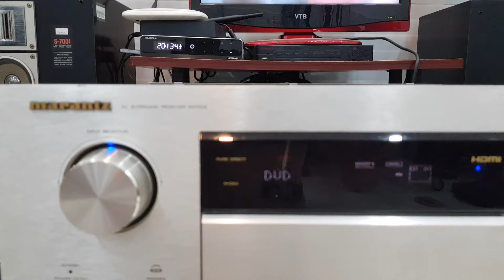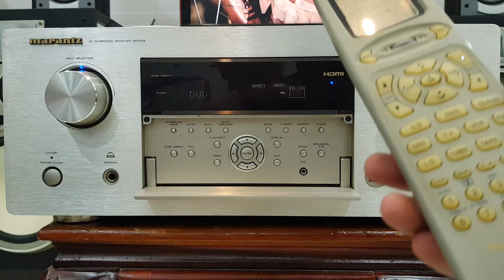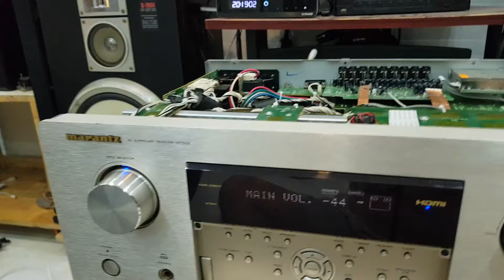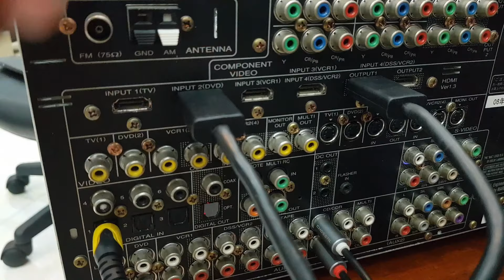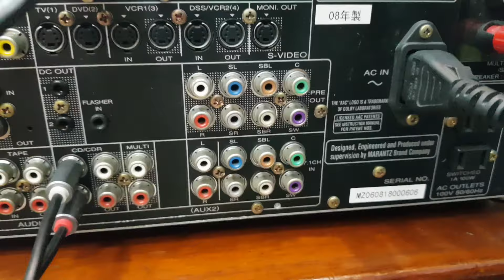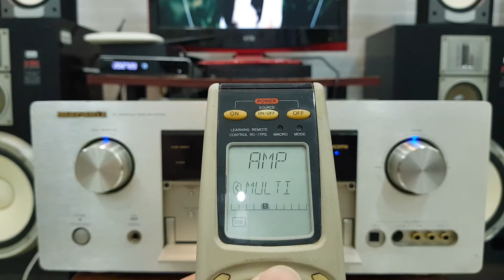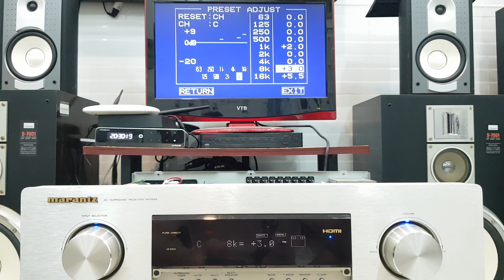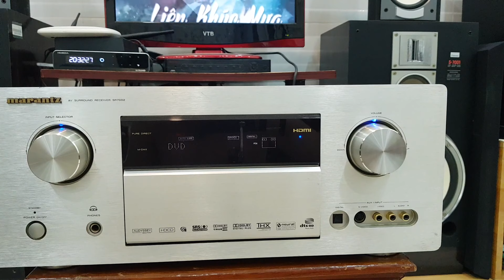(Đã bán)Marantz SR7002 hdmitrueHD, 750w,preout làm DAC, remote.☎️0834563952